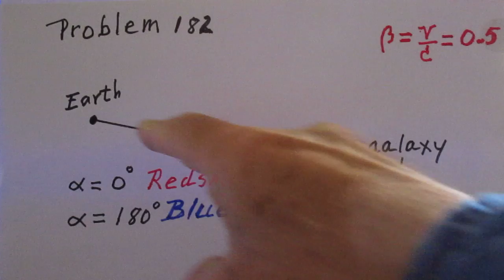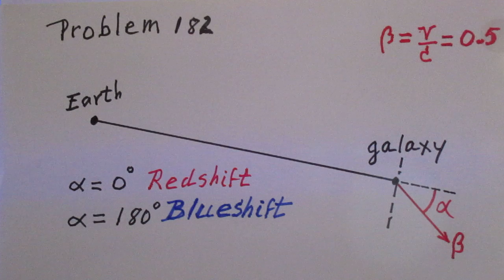Problem 182 - Relativistic Doppler Shift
At the very least watch Lect #35 of 8.02